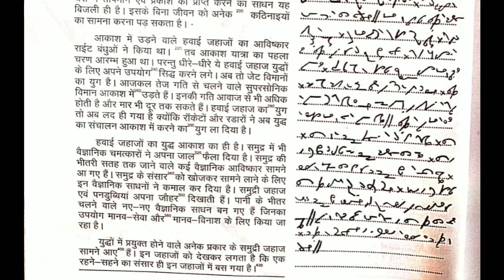UP APS Dictation 85wpm hindi shorthand Dictation